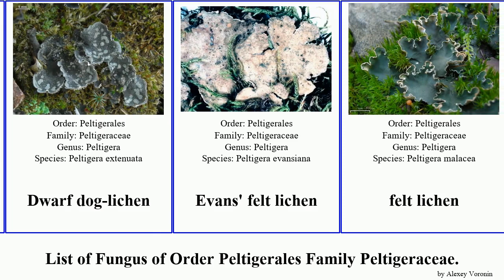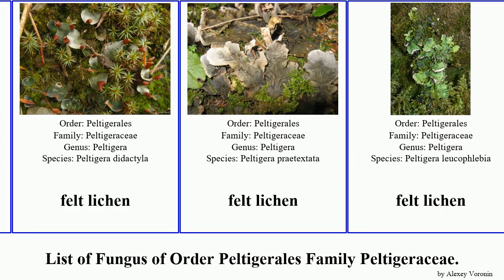List of Fungus of Order Peltigerales Family Peltigeraceae. lichen felt chocolate chip saddle nbsp